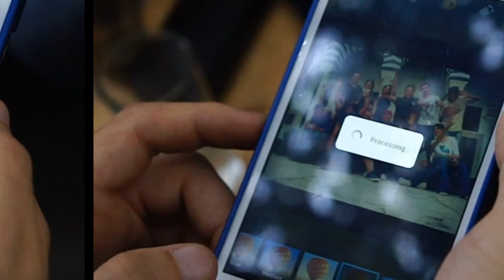Instameet Medina Tunis 2013: Une Exploration Photographique Unique!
Description: Plongez dans les ruelles historiques de la Médina de Tunis avec la communauté Instagram lors de notre Instameet mémorable en 2013. Découvrez les trésors cachés capturés par nos talentueux photographes, partagez l'énergie créative et revivez cette journée exceptionnelle à travers nos objectifs! 📸✨